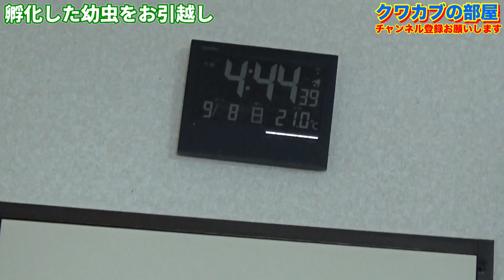世界最大のカブトムシが沢山産まれてました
クワガタカブトムシが大好き過ぎるので、ただの素人ですがチャンネル開設させていただきました！
基本的に18時45分に毎日投稿！！
主にクワガタカブトムシを上げていきますが、色々な昆虫も飼うかもしれません！

お手紙などはこちら↓
三森大輔宛